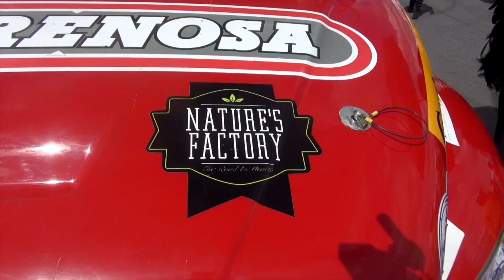Cesar Tiberio Jiménez T44 8ª fecha Tractocamiones 2016 en Puebla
Video musical del piloto regiomontano Cesar Tiberio Jiménez y su Tractocamión de DIFRENOSA - Nature´s Factory - Freightliner el T44 en la 8ª fecha de la Súper Copa Telcel el pasado 11 de septiembre 2016 en el circuito Miguel E. Abed en Amozoc, Puebla. Una Producción de PXLV.